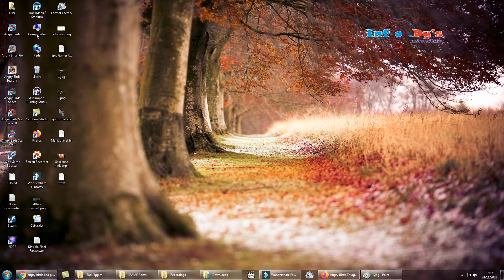PC - Angry Birds - Bad Piggies - Level 22-9 - 73,210 - World Record!